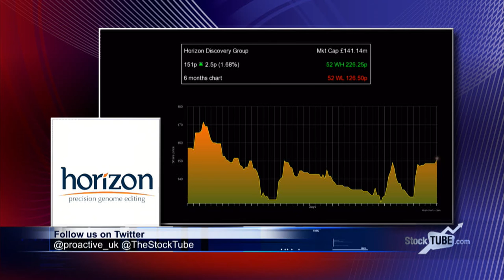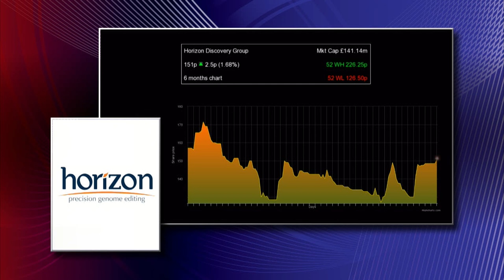CEO: New JV could be “very significant” for Horizon Discovery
Horizon Discovery (LON:HZD) chief executive Darrin Disley talks to Proactive Investors on the new joint venture it has formed with UK based biotech Centauri Therapeutics to target an immuno-oncology market currently worth £25bn a year.
A relatively young market, the first wave of treatments “are already multi-billion dollar drugs,” Disley says, adding that the immune-oncology space is expected to double over the next five to ten years on the back of the new class of immunotherapy.
Under the terms of the deal with Centauri, Horizon will out-license certain intellectual property (IP) relating to its translational genomics and drug discovery platforms, and will invest up to £5.3 million over two tranches.